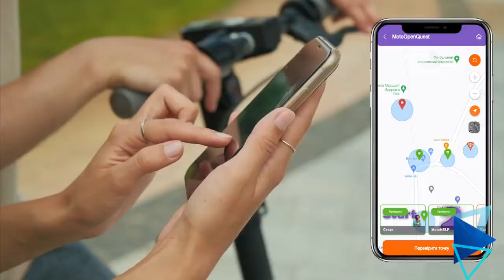Квест маршрут на фестивале MotoOpenQuest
Теперь вы  не просто попали на фестиваль, а со входа сразу окунулись  в игру-приключение по тематике мира моторазвлечений и мотоспорта.

Геймификация игровыми маршрутами фестивалей - это новый яркий тренд. Квест маршруты в смартфоне с викторинами и дополненой реальностью стала отличным дополнительным ярким развлечением для посетителей масштабных мероприятий.

Чекины на локациях мотивировали глубоко познакомиться  со всеми местами феста, а викторины глубоко погрузили в историю и тему мотоспорта, найти артефакты, отискать секретные коды на обьектах дополненой реальности. Заработать игровую валюту, подняться в рейтинге и выиграть электросамокат.

Игровой маршрут и квест составлен таким образом, что  задачи в виртуальной реальности постоянно перетекают во взаимодействия в реальности  с элементами локаций и коммуникации с персоналом.

Однозначно игровые маршруты-путешествия по фестивалю в смартфоне становятся меинстримом всех массовых мероприятий.

MотоQuest подарил всем взрыв ярких эмоций,  призовой электросамокат уехал с победителем.

Чекаємо на квест маршрутах фестивалів.
Атлас Викенд
АTLAS QUEST

Муромец фест
QUEST "Застава муромца"